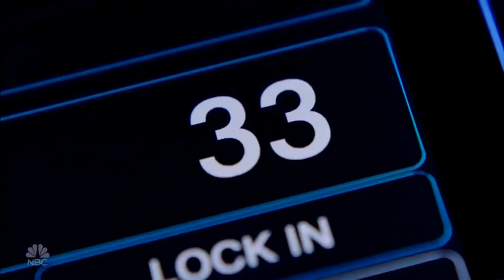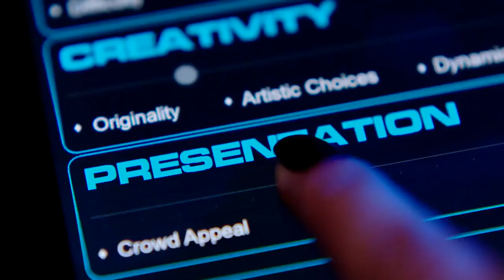برترین مسابقات رقص هیپ هاپ توسط برادران "لس توینس"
برترین مسابقات رقص براداران لس توینس که برترین رقصنده های جهانی هستند
ببینید و لذت ببرید